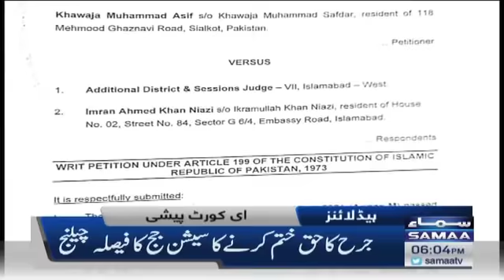Samaa news headlines 6pm - Qanoon hath mein lene ki ijazat nahi denge - SAMAATV - 3 Jan 2022